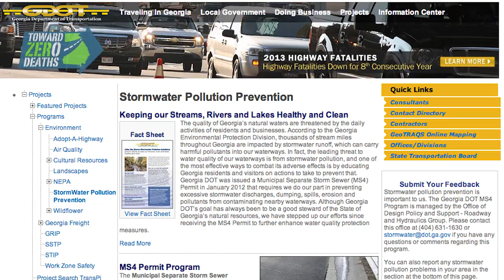Rain Check: GDOT Stormwater Pollution Prevention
Watch Georgia DOT's video about pollution prevention!